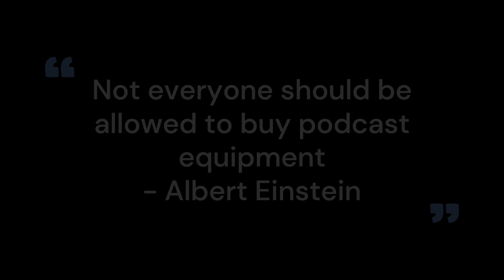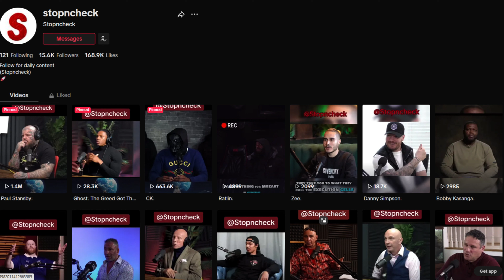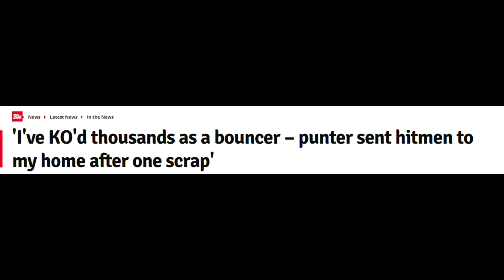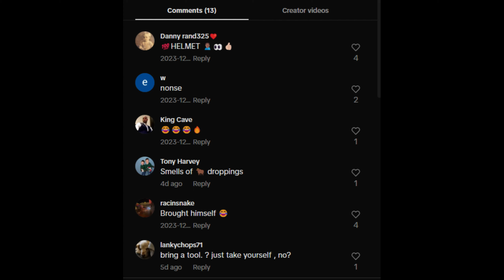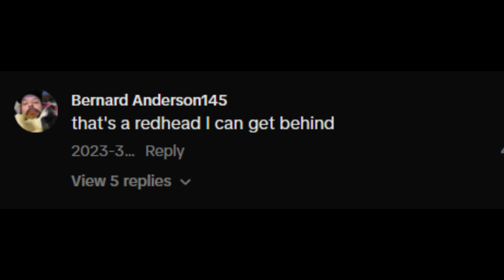UK podcasts need to be stopped...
In this video I go over the state of the UK podcast scene and how awful it is.